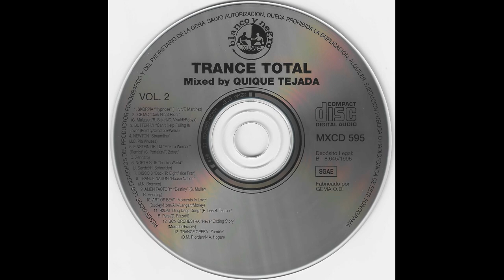Trance Total - 2 CD's - 1995 - Blanco Y Negro Music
Trance Total

Label: Blanco Y Negro

CD 1:

00:00:00 01- Trance Total - MegaMix BY Quique Tejada (Extended) 10:57
00:10:57 02- Trance Total - MegaMix BY Quique Tejada (Radio) 05:49
00:16:46 03- Mo-Do - Super Gut 05:55
00:22:42 04- Afrika Bambaataa - Feel The Vibe 06:05
00:28:47 05- Kike Boy - Generación X 05:10
00:33:58 06- Dance 2 Trance - Warrior 10:01
00:43:59 07- Legend B - Lost In Love 06:09
00:50:09 08- Nexus 6 - Trés Chic 06:55

CD 2:

00:57:04 01- Scorpia - Hypnose 05:43
01:02:47 02- Ice MC - Dark Night Rider 06:37
01:09:25 03- Butterfly - Can't Help Falling In Love 07:14
01:16:40 04- Newton - Streamline 05:00
01:21:41 05- Einstein Doctor DJ - Elektro Woman 06:03
01:27:44 06- North Side - In This World 07:15
01:34:59 07- Disco 8 - Back To Eight 04:52
01:39:52 08- Trance Nation - House Nation 04:31
01:44:23 09- Alien Factory - Destiny 06:53
01:51:16 10- Art Of Beat - Moments In Love 06:03
01:57:19 11- R2DM - Ding Dang Dong 05:37
02:02:56 12- BCN Orchestra - Never Ending Story 05:47
02:08:44 13- Trance Opera - Zombie 04:27

1995.